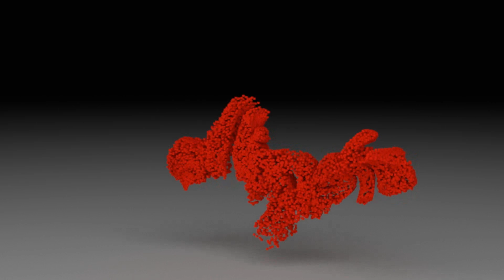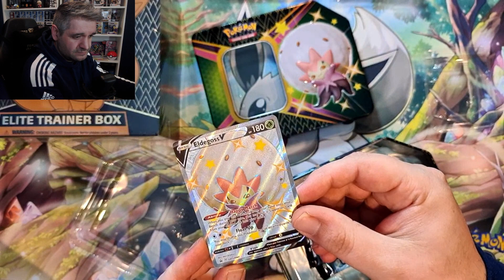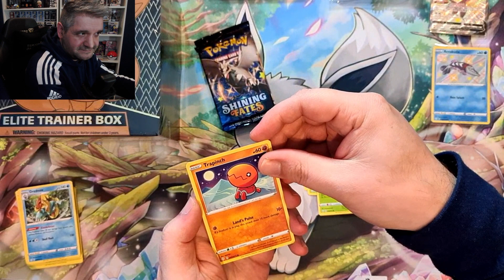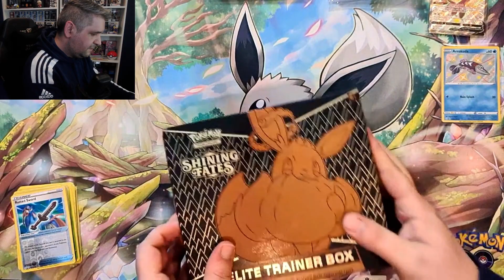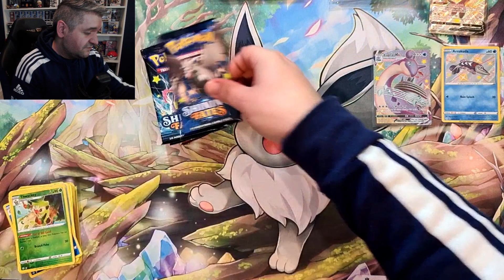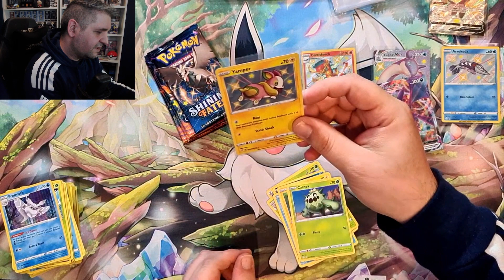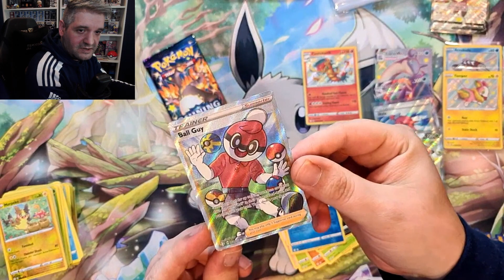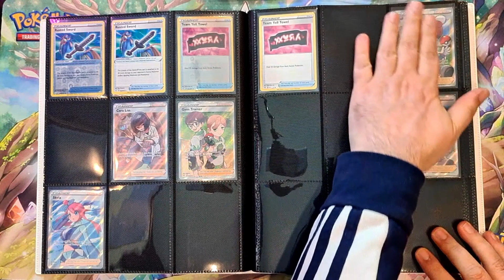It's Shining Fates Friday! The Charizard Hunt Continues... + Giveaway Results!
Shining Fates Friday has rolled around again and we're back on the hunt! Tune in to find out if ol' firebreather makes an appearance!!

Also we'll be spinning the wheel to see who has won the PokeGO Radiant card set! If you are the winner, CONGRATS!

I hope you enjoy the video. You're all amazing, and thanks for the continued support, Ellipsis.